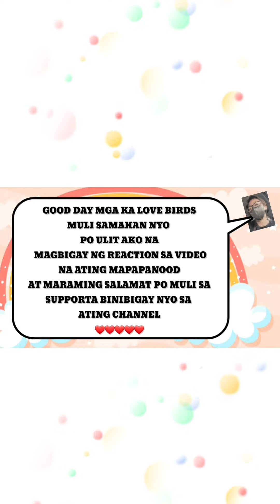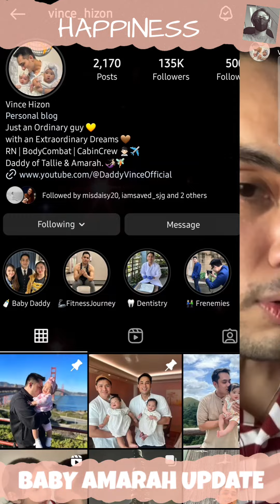BABY AMARAH UPDATE | TIGNAN ANG KANILANG MULING PAGKIKITA NAMISS DAW TALAGA SYA NI DADDY VINCE 🥰